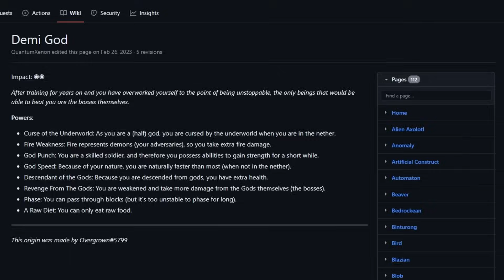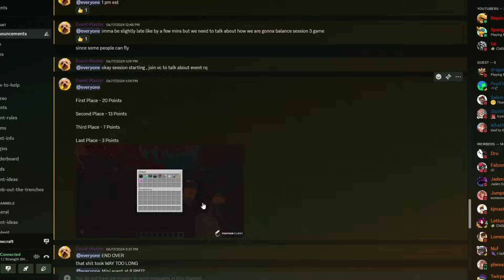I Got Unstoppable Superpowers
When I got some super scary superpowers, I decided to the lock in and be the best demigod possible..

Teammates: @Dimofyy @Willsion @SkrilleyMC @FlameFrags1